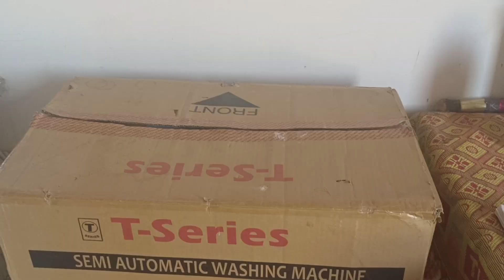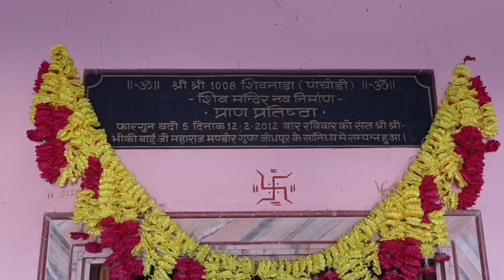मदन ने आज ऐसा क्या मांगा अपनी तरफ से कमेंट करके बताइए||Dinesh vlog 97